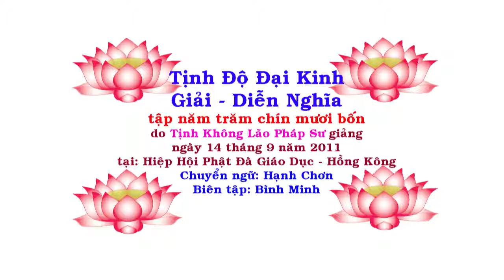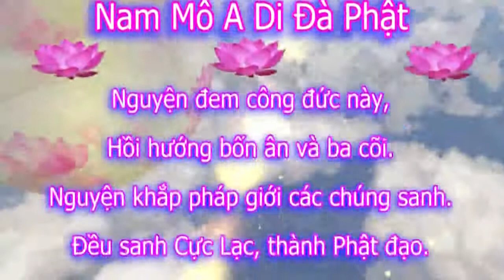Tịnh Độ Đại Kinh Giải Diễn Nghĩa, tập 594